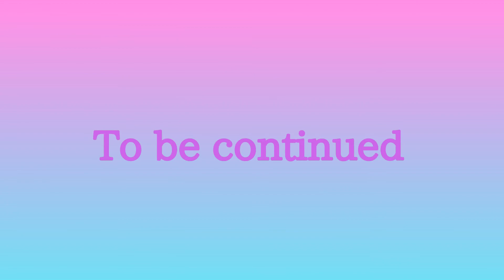The Center of this Universe